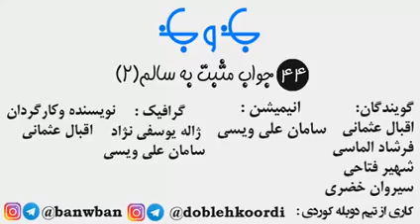Kamran anwar the chines guy